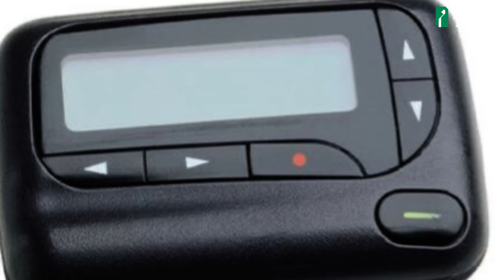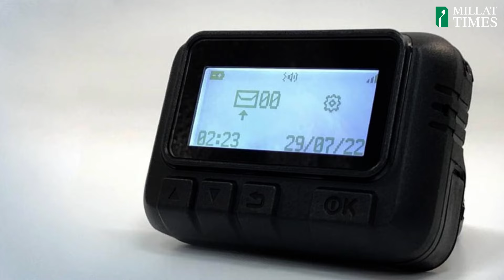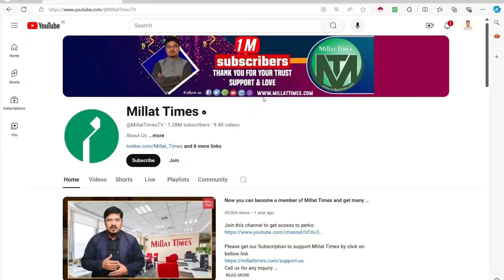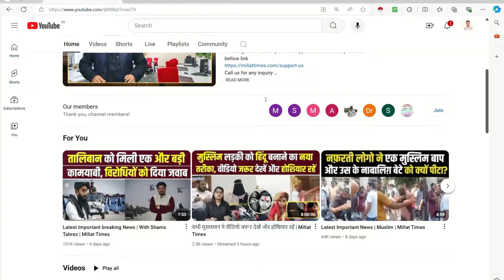पेजर के बाद टाकी से धमाका, हिजबुल्लाह और ईरान ने बदला लेने का किया एलान ? Millat Times